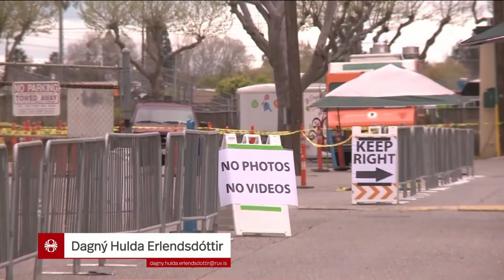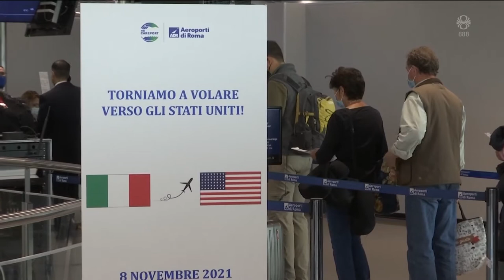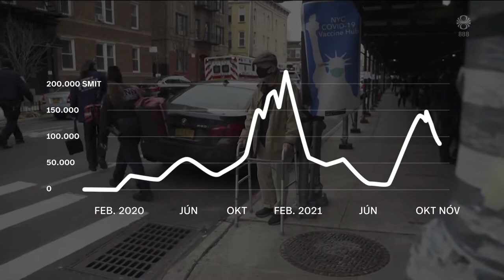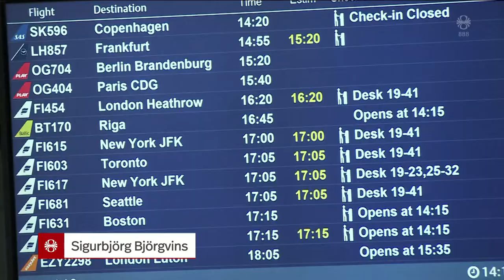Fréttir - 08. nóv 2021